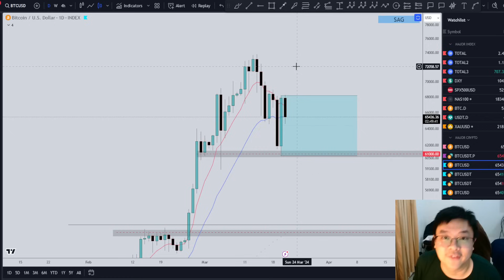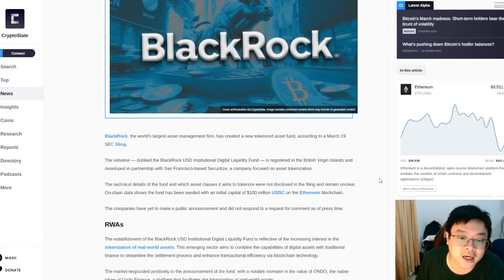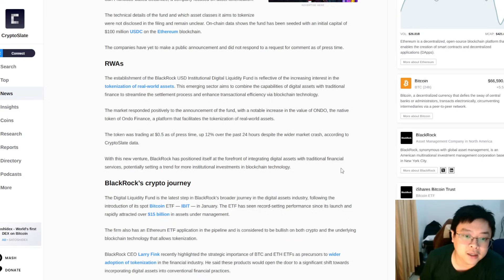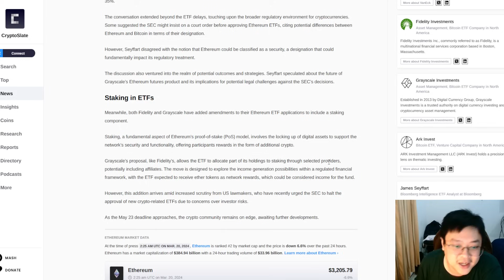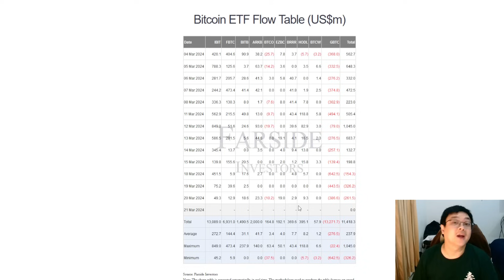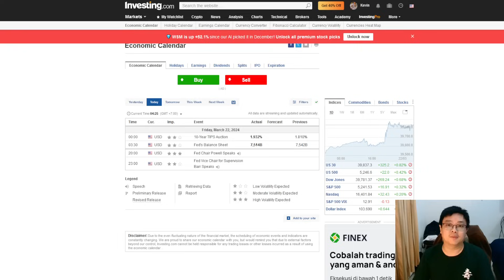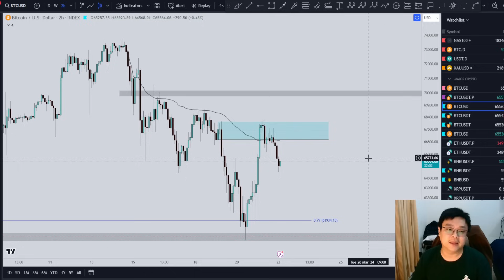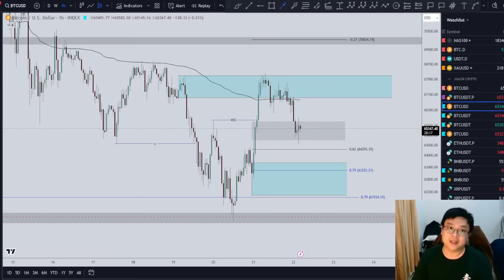[BTC]🚨MARKET UPDATE🚨MASS ADOPTION DI CRYPTO!! | BITCOIN ON-GOING KONSOLIDASI | PERSIAPAN NEXT PUSH??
Cheers!!!